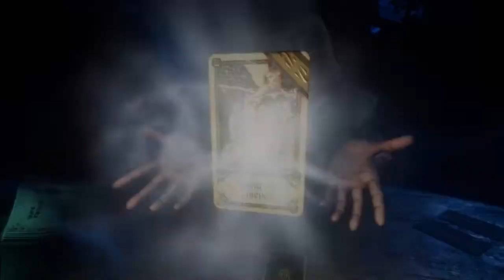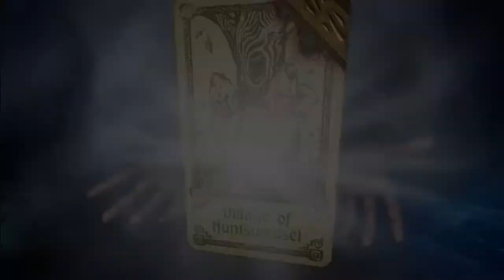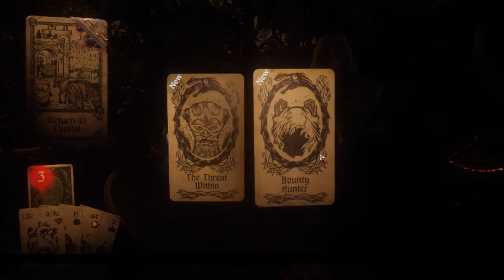Hand of Fate 2 Endless Mode Sneak Peek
Josfur Plays Hand of fate 2 Endless mode. In this mode you can participate in an endless series of quests that get progressively more difficult with each level, having harder enemies shuffled into the dealer's deck, and random pain or curse cards dealt upon completion of each stage.